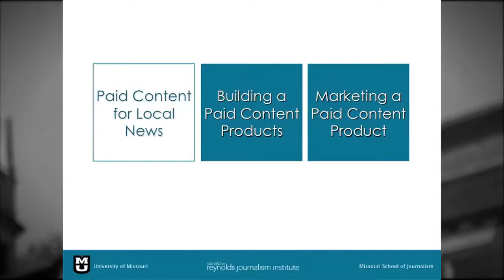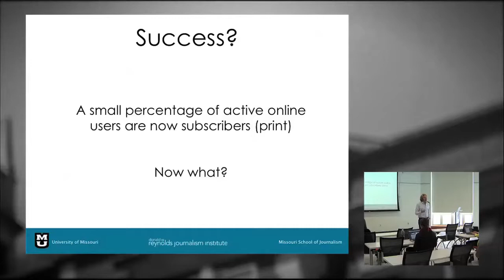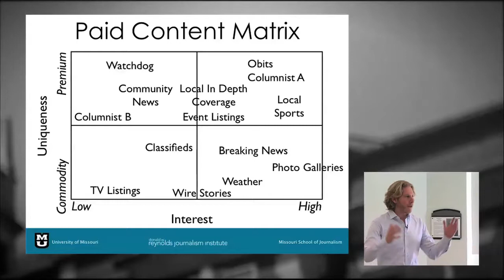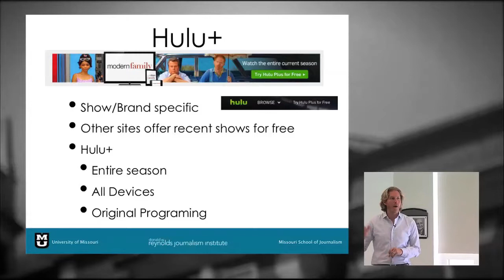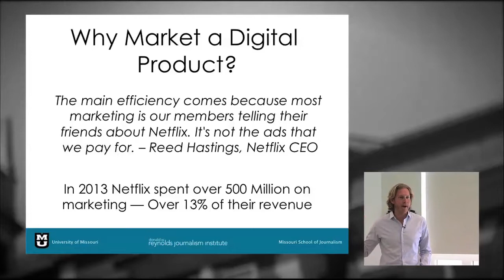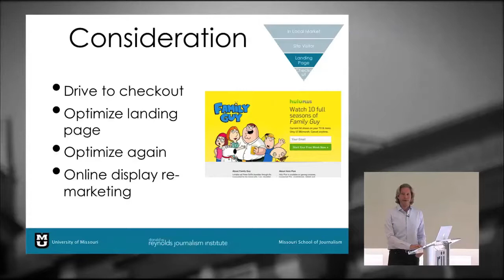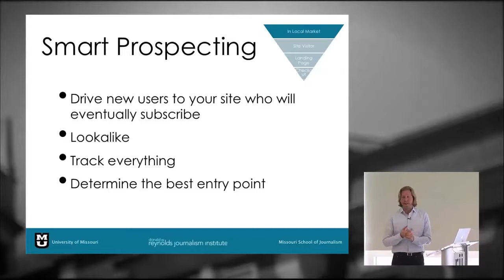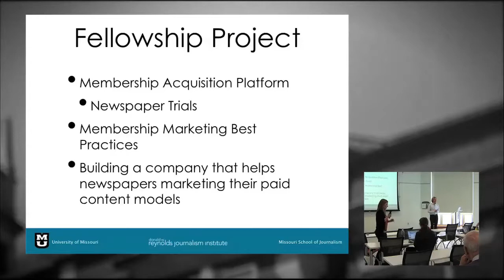Sokoloff: The Year of Paid Content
The Year of Paid Content -- which media pundits had fixed as 2010 -- arrived a couple of years late, but it's clearly here. Big chains such as Gannett, GateHouse Media and McClatchy operate with some kind of paid content model at all their newspapers. Matt's presentation takes a look at the best practices from inside and outside of the newspaper industry, just how many papers are charging for access and how the subscription model changes the online journalism industry.

Every year the Reynolds Fellows carry out major projects aimed at enhancing the practice or understanding of journalism or advertising. Curious to know what they're up to? The fellows presented a series of talks in Feb. 2013 delivering updates on their projects.